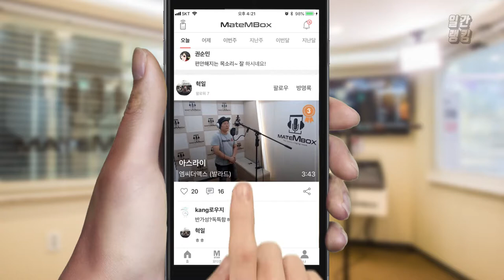메이트엠박스 일간 랭킹 TOP4 2019년 08월 07일 [Daily Ranking]